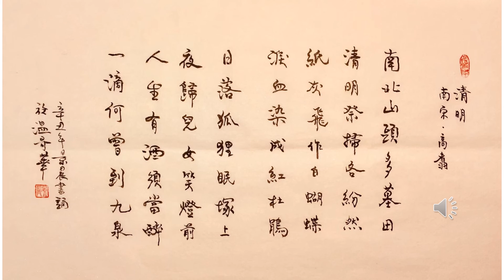【景晨書誦】《七律．清明》（南宋．高翥）20220110/01